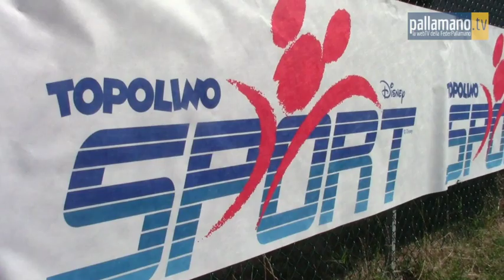16° Trofeo Topolino Pallamano | Day 1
Il riassunto, in 35'', della prima giornata del 16° Trofeo Topolino Pallamano, in scena a Misano Adriatico.